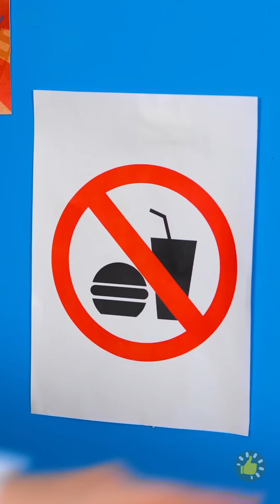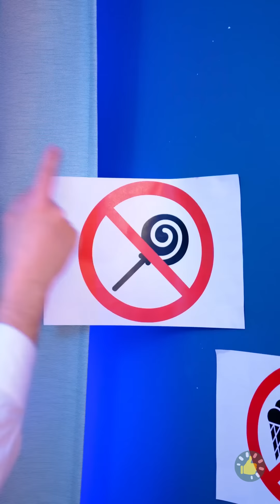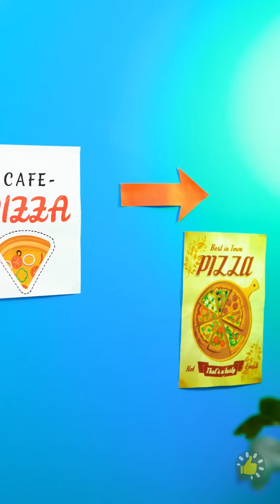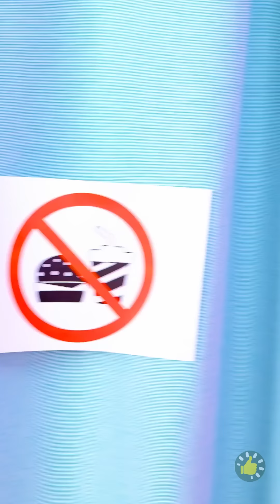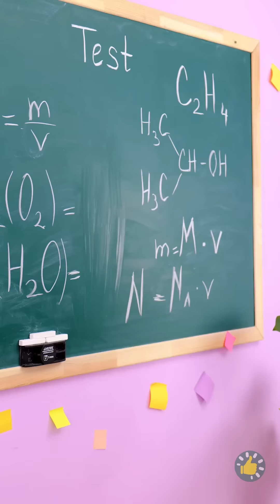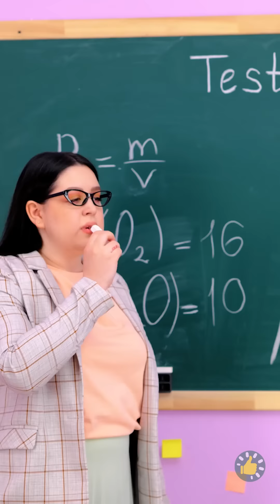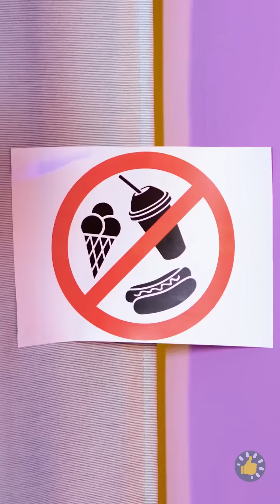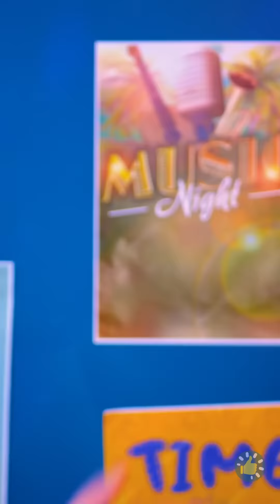Cara Mudah Ngumpetin Camilan di Mana pun Meski Makanannya Berkilau!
URUTAN WAKTU:
00:00 - NGUMPETIN SODA DI DALAM TABLET
00:42 - GAYA RAMBUT YANG MANIS
01:10 - KALAU KAMU PENGIN NGUMPETIN SESUATU DARI ANAK
01:36 - PURA-PURA MAKAN BROKOLI
02:02 - OTOT ENGGAK MUNGKIN ASLI!